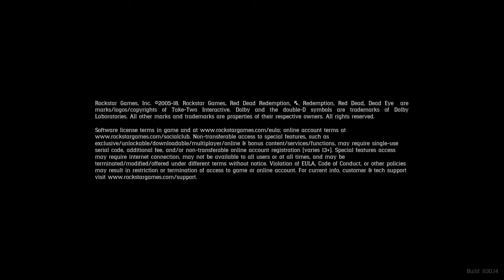Red Dead Redemption 2_20181130170331